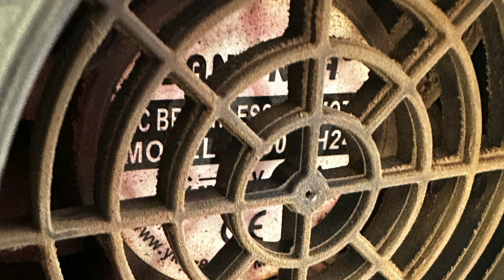Laser Smoking? Easy xTool P2 Fan Cleaning Guide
If your laser is smoking, the xTool P2 Fan may need a cleaning! | Silhouette School Blog 😍 Step by step help on cleaning the laser fan to get better cuts and filtration! SUPPLIES and MORE INFO and IMPORTANT LINKS!👇

After cleaning my xTool P2 fan, I also switched to using the xTool AP2 Air Purifier with my xTool M1 Ultra, P2, S1 and am getting a lot less smoke.

The new xTool Air Purifier can also be used with the M1, P2S and F1 Ultra.

00:00 Why Your Laser is Smoking
00:18 How & Why to Clean the Laser Fan
00:39 How to Remove the xTool P2 Fan for Cleaning
01:03 How to Clean the xTool P2 Fan
01:56 How to Re-Install the xTool P2 Fan After Cleaning
03:22 Using the xTool AP2 Air Purifier